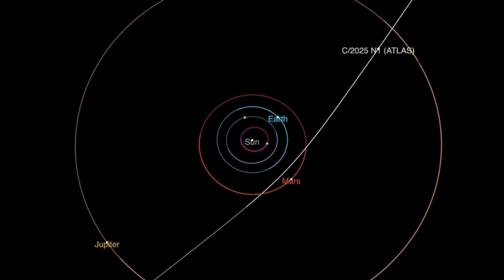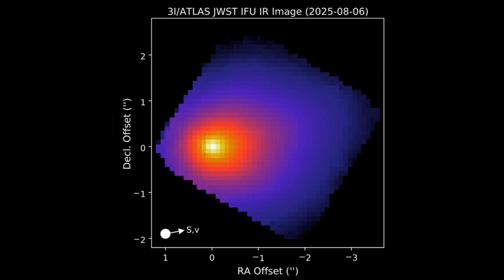ESA Captures Alien Comet 3I/ATLAS — From Mars Orbit!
ESA’s Mars orbiters — ExoMars Trace Gas Orbiter and Mars Express — just made history by spotting 3I/ATLAS, an interstellar comet from beyond our Solar System!
This rare cosmic visitor, traveling over 110,000 km/h, was seen from Mars orbit — marking the first time an interstellar object was observed from another planet.

In this episode, we’ll explore how ESA captured it, what makes 3I/ATLAS so mysterious, and what it could reveal about alien planetary systems.
Join us as we break down this extraordinary update in astronomy and what it means for the search for life beyond Earth.